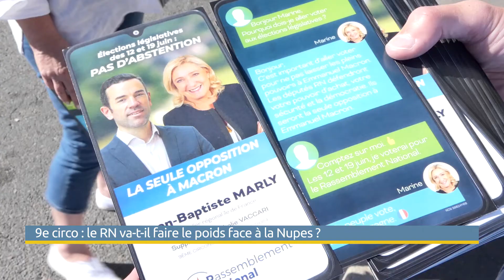▶️ 9e circo : le RN va-t-il faire le poids face à la Nupes ?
C’est une première dans l’histoire du Val-d’Oise : un candidat d’extrême droite est au second tour des législatives. Dans la 9e circonscription, Jean-Baptiste Marly (RN) est arrivé en deuxième position au premier tour avec 20,39% contre 29,13% pour son adversaire Arnaud Le Gall (NUPES). L’insoumis compte bien transformer l’essai, même si les candidats éliminés n’ont pas appelé à un barrage Républicain.